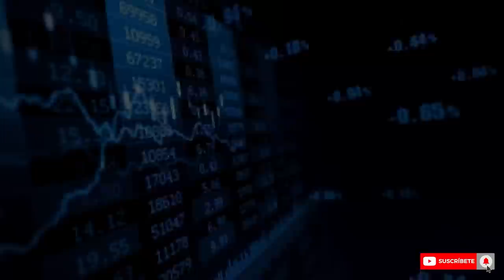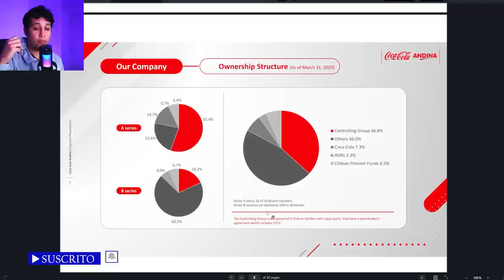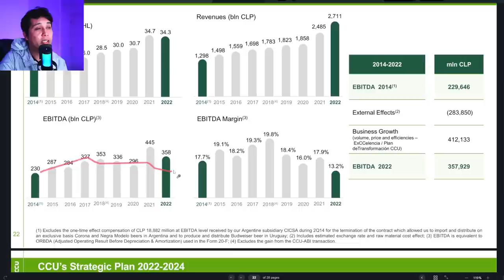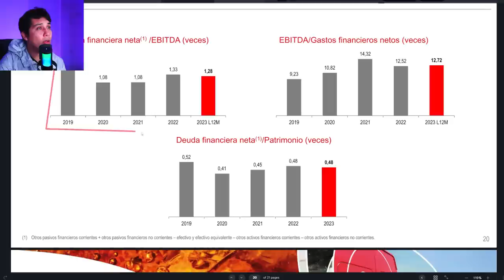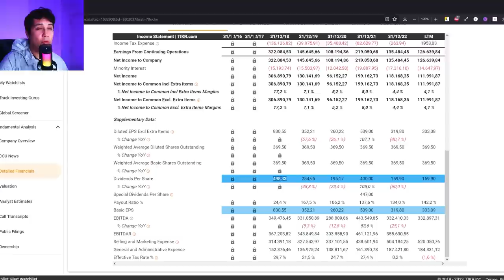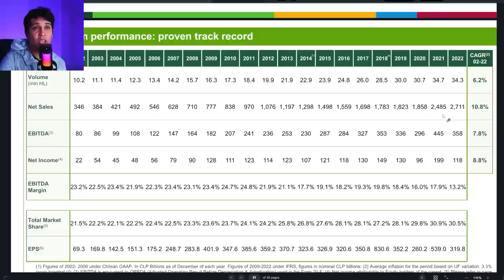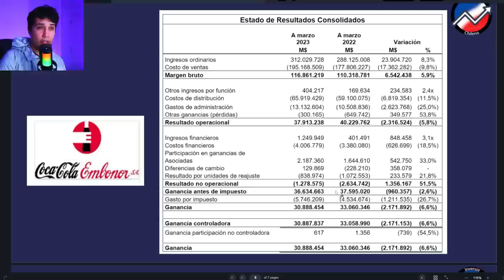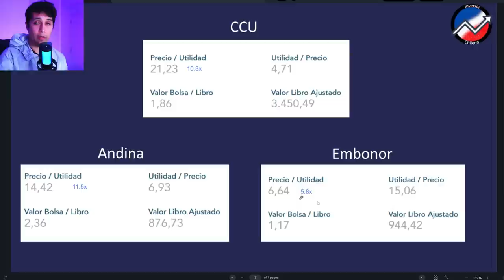Embotelladoras CCU, Andina y Embonor - Un estable negocio de consumo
Hola a todos. En este video hablo de las 3 principales embotelladoras que cotizan en la bolsa chilena, CCU, Andina y Embonor. Cada una con sus ventajas y desventajas, unas unos poco mas grandes, otras mas pequeñas, pero con un denominador común, empresas en un rubro de consumo, cíclico y relativamente predecible.

Acompáñame en este video para ver cuales son las fortalezas y debilidades de cada uno, y darte mi opinión sobre si existe o no alguna oportunidad de inversión.

¡¡¡Invierte con sentido común!!!

Capítulos:
00:00 Aun en precios bajos
00:38 Intro
00:57 Saludo y que hacen las embotelladoras
01:57 Generalidades de cada embotelladora
08:39 Ventas y Ebitda
10:32 Comportamiento Deuda
13:45 Dividendos
16:35 Utilidades y Capex
20:19 Resultados 1T 2023 Andina
21:58 Resultados 1T 2023 Embonor
23:25 Resultados 1T 2023 CCU
26:08 Ratio PER
27:35 Conclusiones